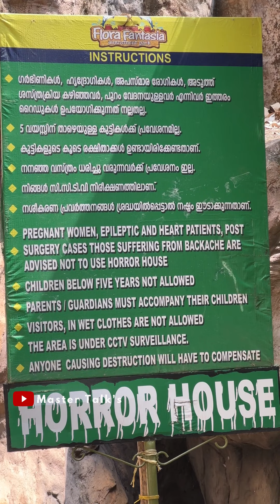Day out With students @ Flora Fantasy, Valanchery